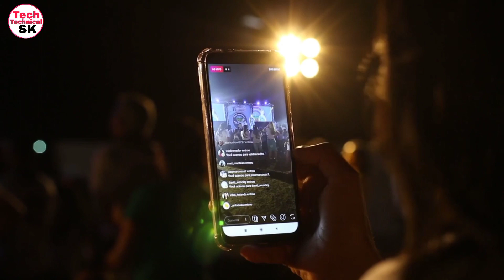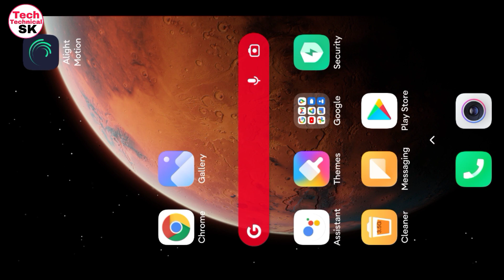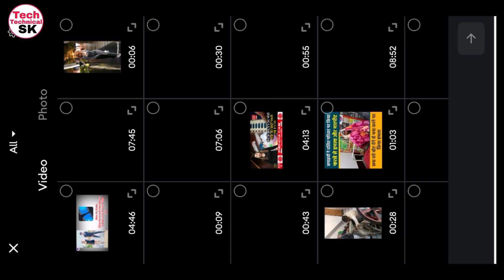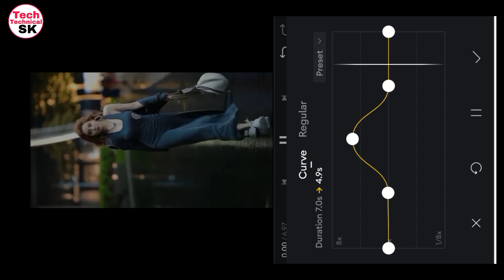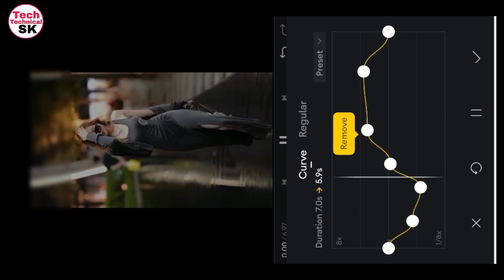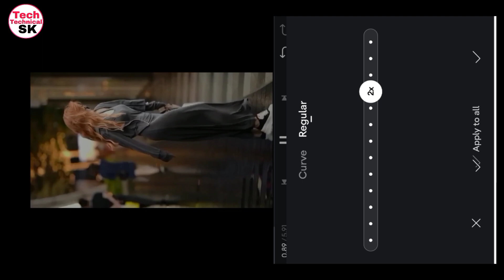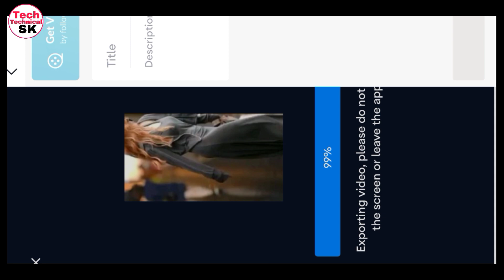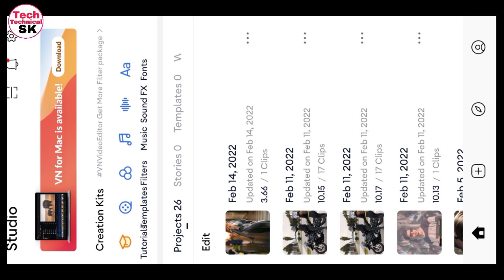Best Slow-motion & Fast-motion Video Editing App For Android 2022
Dosto is video me maine best slow motion aur fast motion app ke bare me bataya hai